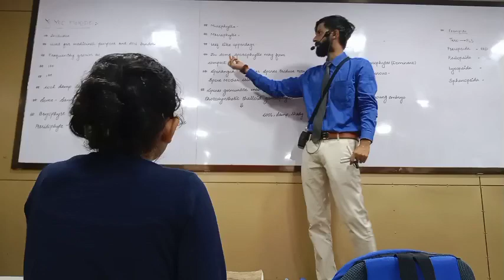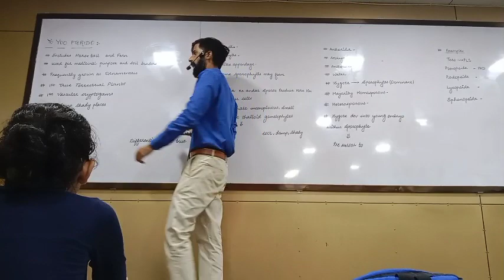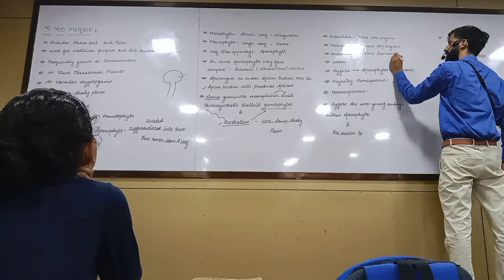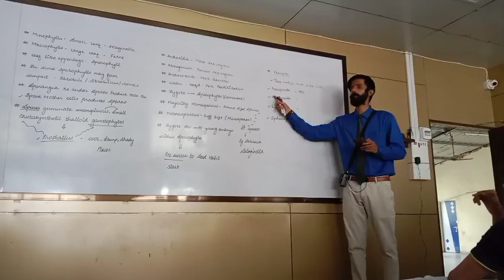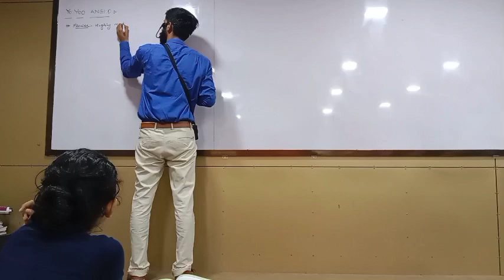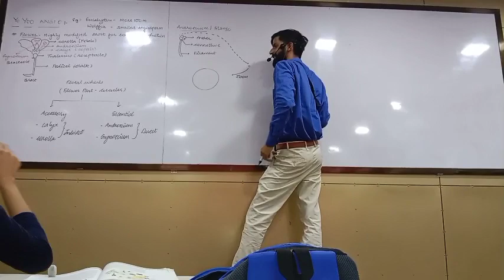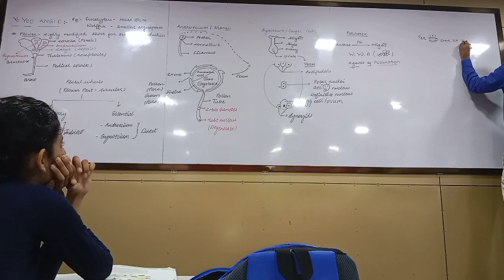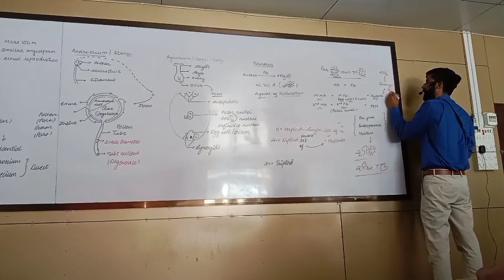Plant Kingdom | Pteridophyta | Angiosperms | NEET | Offline Lectures by Dr Vaibhav Awasthi